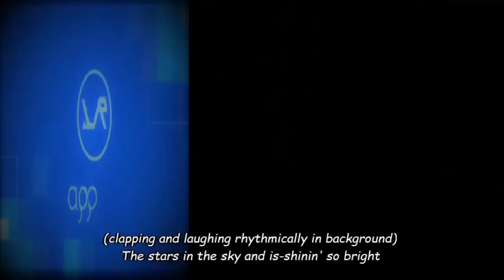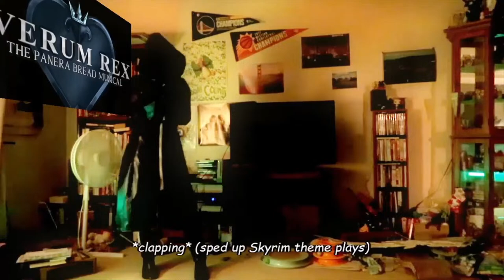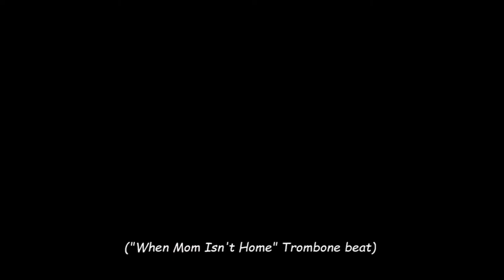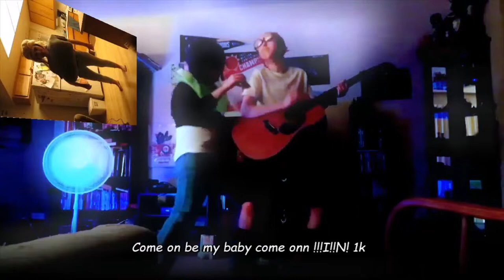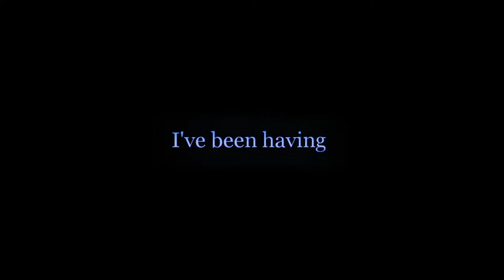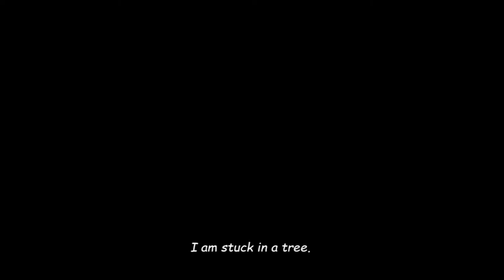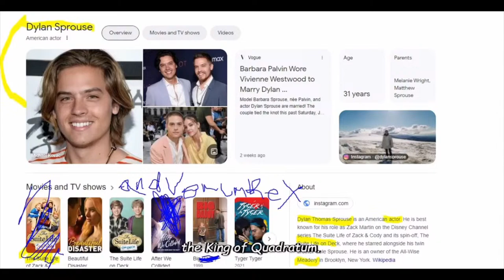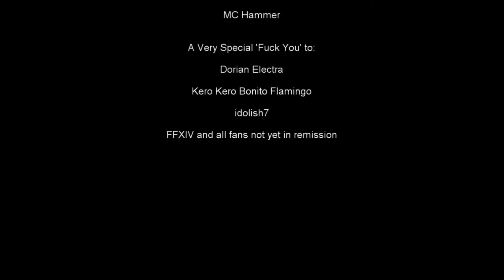VE3RUM RE3X [CC]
!! VOLUME CONTROL PROBLEMS AHEAD. Starting at 3:55 PLEASE turn your volume DOWN. At 1:00:21, you may want to turn it back up. There is also a completely accidental 1 frame flash from black which occurs sometime in the 19:01-19:02 range. We thought this did not make it into the final video but it did anyway! !!
Live from the Quadratum subway tunnels, The Square Enix: Quadratum Division holds an exclusive presentation showcasing new footage and exciting information surrounding Verum Rex: The Panera Bread Musical and future related releases. Join them for an hour or so of fun, with a live Q&A once the presentation has concluded!
 Sponsered by Little Mister Tetsuya Nomura and bubly.
Special thanks also to Jackson Beatz for the Toy Story Type Beat. Forgot to put you in the credits.
Since the Miqo'te Security Guard Section skipped in our livestream the original video has been re-uploaded to the drive.

-Waiting Room 0:00-4:08
-Introduction 4:08-7:09
-VR App 7:09-9:38
-bananaroxas17 Representative Chat 9:38-12:58
-VR x Bethesda 12:58-18:30
-Dorian Electra Concert 18:30-33:54
-VeruMobileX 33:54-38:37
-Verum Rex: The Panera Bread Musical "Deep Dive", demo, chat with devs 38:37-56:51
-Outro 56:51-59:01
-PSA and Formal Credits 59:01-1:00:21
-Live Q&A with Real Developers 1:00:21-1:27:25